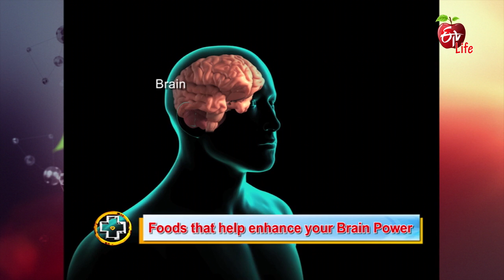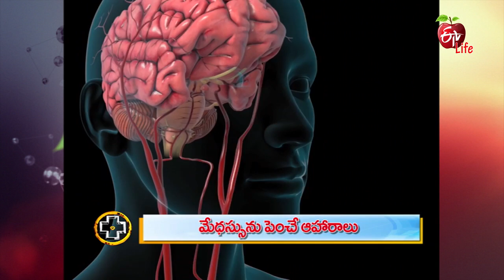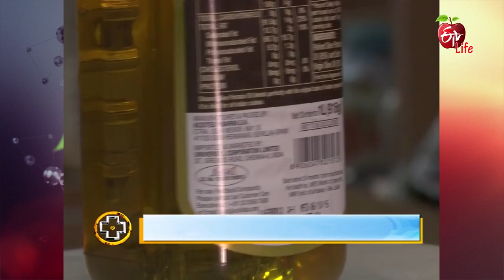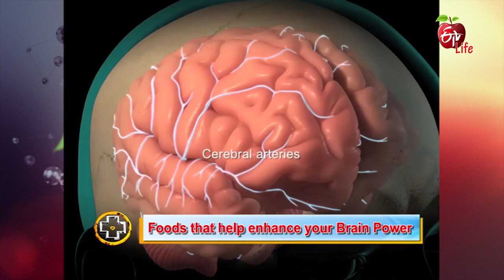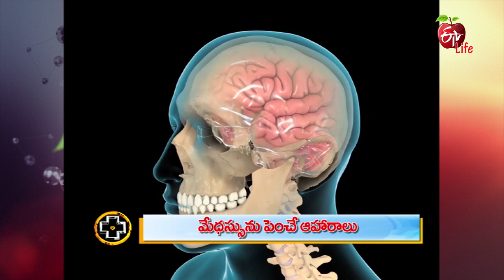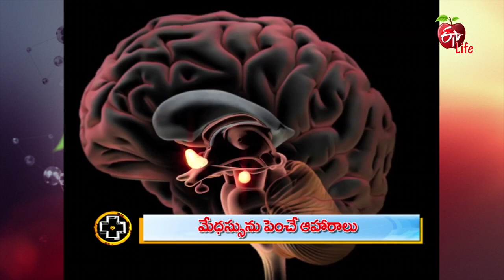Aarogyamastu | Brain Foods | 26th February 2018 | ఆరోగ్యమస్తు